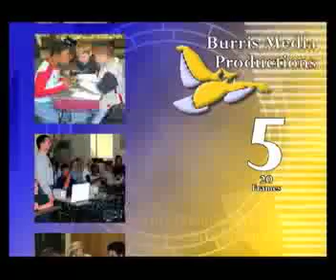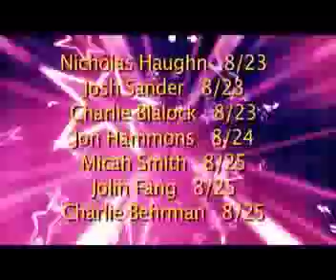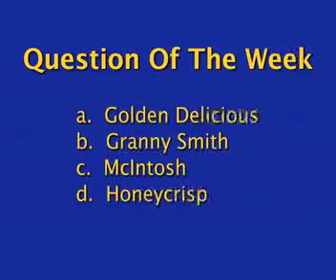News in a Flash Aug. 21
Weekly Burris news update. News in a Flash records every Thursday and is then broadcast Friday morning.